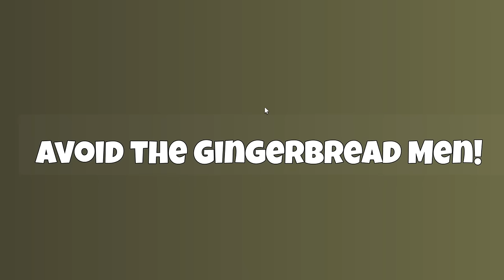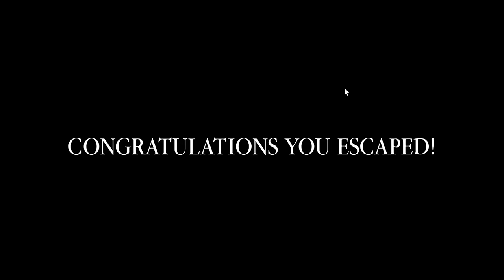ESCAPE FROM EVIL SANTA! | Tinky Winky Plays: Roblox EVIL SANTA ESCAPE